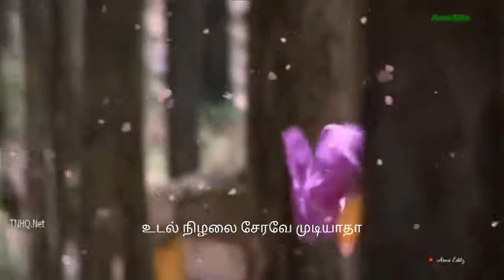ennai kanavillaiye netrodu whatsapp status song💖